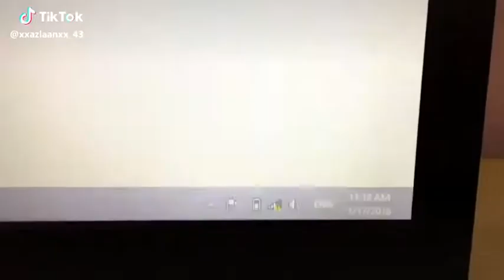This Webpage Is Not Available Full Solution 2019 | Funny Bhai | PTCL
This Webpage Is Not Available Full Solution 2019 | Funny Bhai |